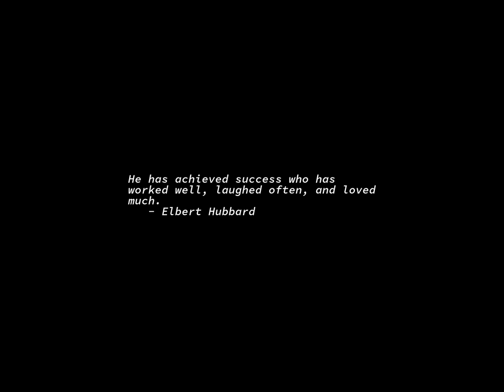Sunrise Time-lapse: Thursday, March 30, 2023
On this day:
   Francisco Jose de Goya born, 1746
   Queen Elizabeth, the Queen Mother, died at the age of 101, 2002
   Sean O'Casey born, 1880
   Vincent Van Gogh born, 1853
   Alaska purchased from Russia for $7.2 million, 1867
   Five rings around Uranus discovered, 1977
   Pencil with eraser patented, 1858
   Eric Clapton is born in Surrey, England, 1945

Today's random fortune, quote, or snark:
Department chairmen never die, they just lose their faculties.